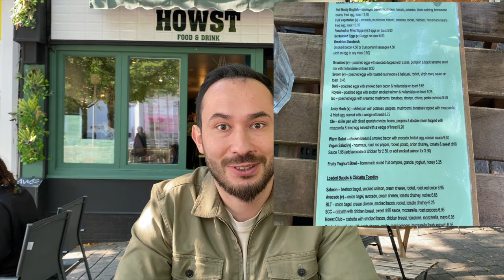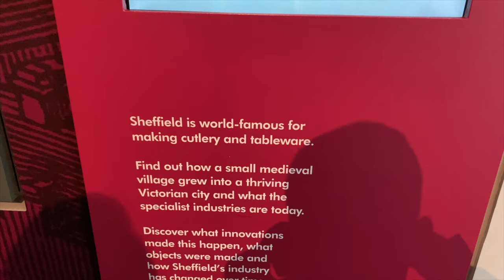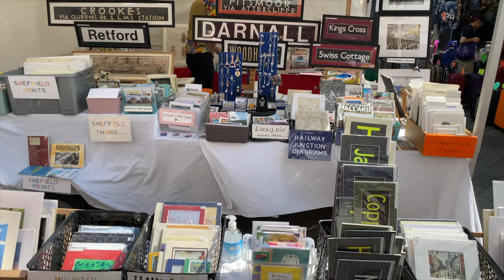HEP BIRLIKTE SHEFFIELD GEZELIM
ben ali ozkaya
Kanalima hoşgeldiniz
Bugun sizinle birlikte Sheffield gezdik
Umarim sizde bizim gibi cok eglendiniz